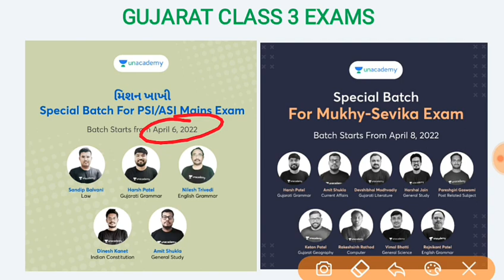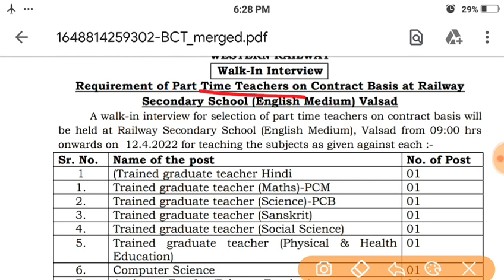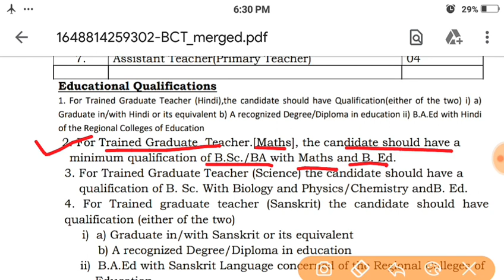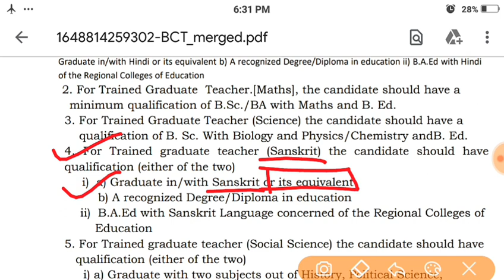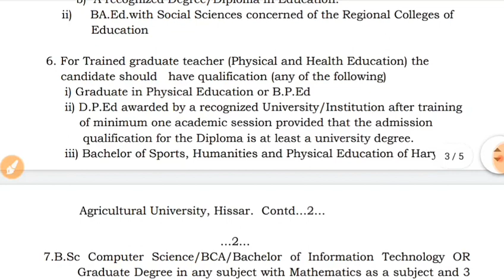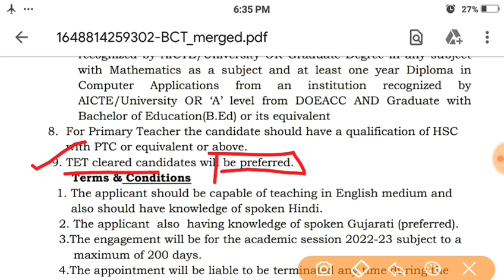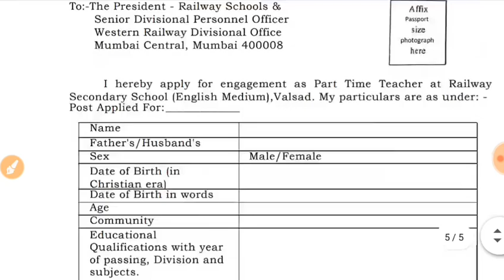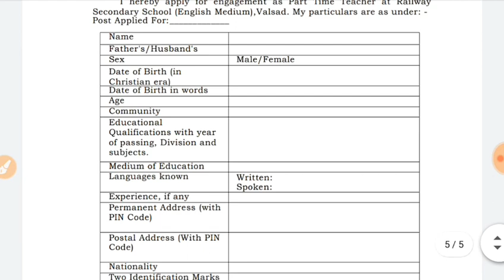Western Railway - શિક્ષકોની નવી ભરતી | લાયકાત અનુસાર | No Exam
💥 બંપર ઑફર 💥

👉🏼 24 મહિનાનું સબસ્ક્રીપશન- ફક્ત રૂ. 15,479*
👉🏼 12 મહિનાનું સબસ્ક્રીપશન- ફક્ત રૂ. 11,879*
👉🏼6 મહિનાનું સબસ્ક્રીપશન- ફક્ત રૂ. 9899*
👉🏼3 મહિનાનું સબસ્ક્રીપશન- ફક્ત રૂ. 6029*

*કિંમત કોઈ પણ રેફરલ કોડ ઉપયોગ કર્યા પછી લાગુ થશે.

🎉 10 % ડિસ્કાઉન્ટ નો લાભ લેવા DD10 કોડનો ઉપયોગ કરો.🎉